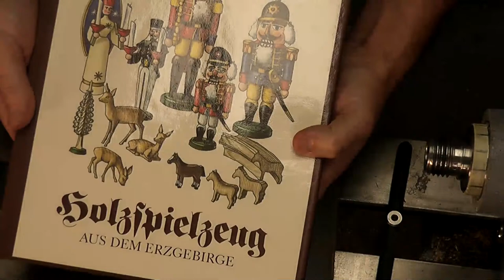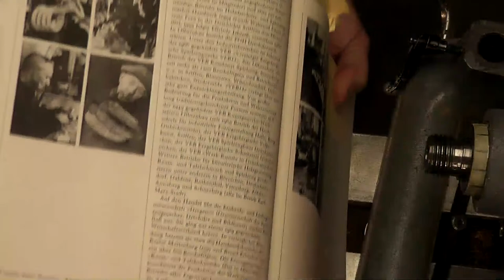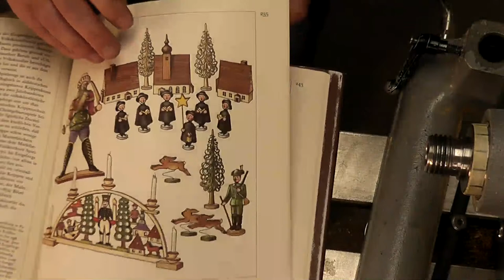How to Make a Christmas Carousel Part 2 - Woodworking Wisdom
Join Colwin in the second part of this two part demo, as he shows you how to make a Christmas carousel. In this demo, Colwin will be building the upper structure, including the hub and indexing.